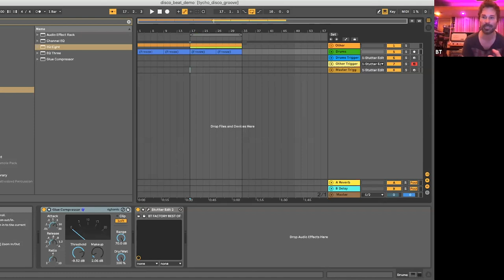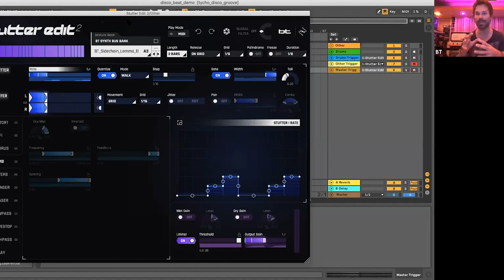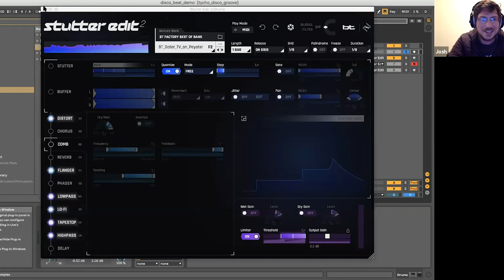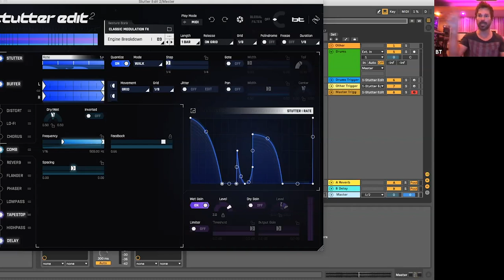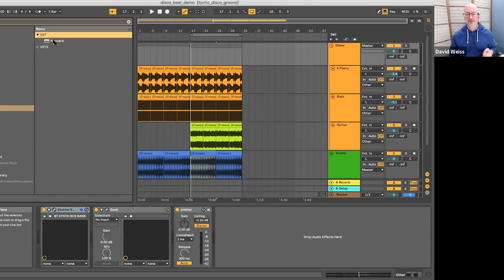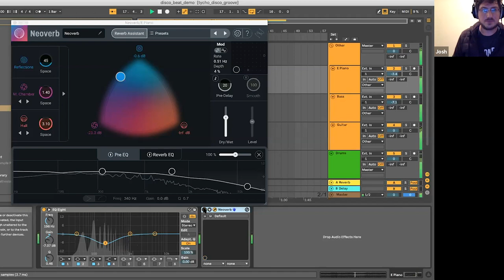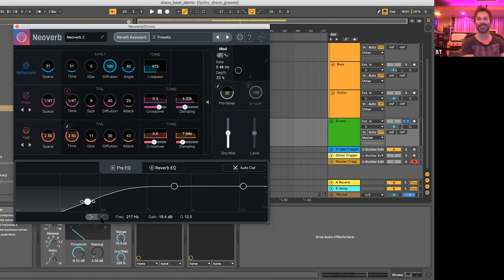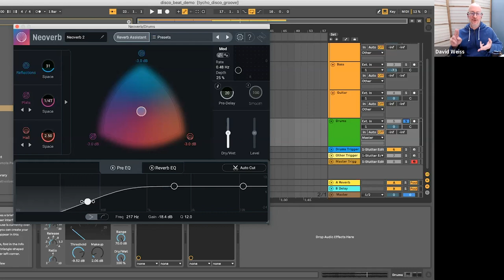The Sound that Shaped EDM: The Secrets of Stutter Edit 2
In a very special virtual MixCon 2020 online event, we interviewed trance pioneer BT about the plugin that sprang from his sonic invention, Stutter Edit 2

Joining BT and SonicScoop's David Weiss is Josh Kipersztok, Sound Designer for iZotope who collaborated closely with BT on SE2's development.

Get stutter edit tips and tricks from BT himself, plus a look at iZotope's newly launched intelligent reverb, Neoverb